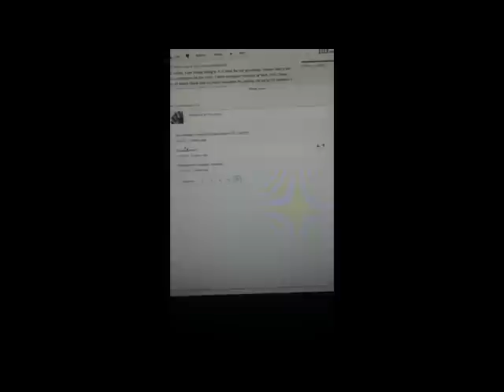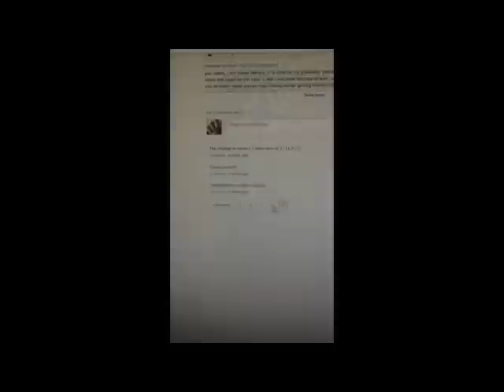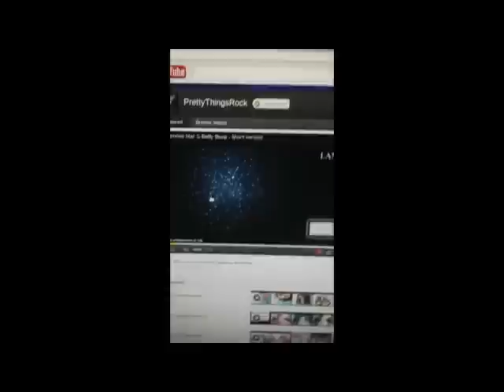50 subbie contest/giveaway winner!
Congrats to the winner! Thanks everyone who participated! Sorry I was out of frame for the first part, but I did recount so you guys could see.